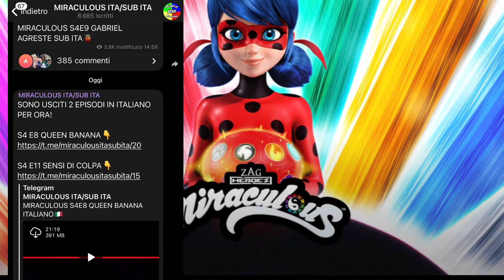Miraculous Ladybug Stagione 4 IN ITALIANO!